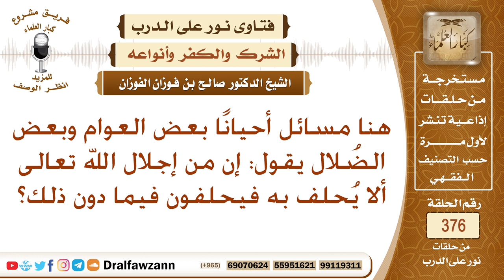بعض العوام وبعض الضلال يقولون: إن من إجلال الله تعالى ألا يحلف به فيحلفون فيما دون ذلك؟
نص السؤال: هنا مسائل أحيانًا بعض العوام وبعض الضُلال يقول: إن من إجلال الله تعالى ألا يُحلف به فيحلفون فيما دون ذلك؟
السيرة الذاتية :
للاشتراك في قناة الشيخ صالح الفوزان

رئيس الفريق
لمشروع كبار العلماء